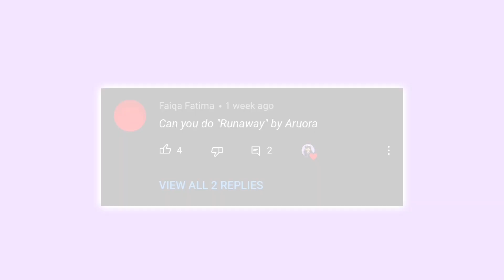RUNAWAY || SONG LYRIC PRANK || ROBLOX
Hello! Today I did another lyric prank! Since you guys really enjoy these I’ll be doing many more :)

Pfp made by: Me